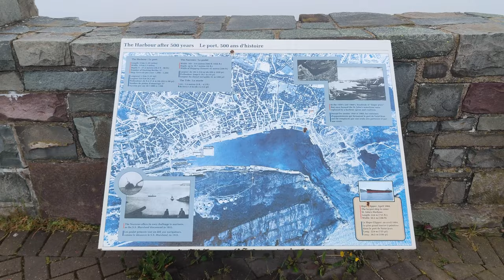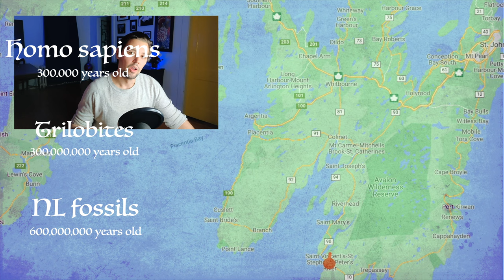Visit Newfoundland - It's a Crazy Place!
Like no other part of the world, Newfoundland offer some striking nature
experiences. I spent two weeks travelling around the island and this video covers what to do and how you can plan your visit to this wonderful province of Canada.

And if you have visited the island or have any questions - I would enjoy reading them in the comment section!

Joakim